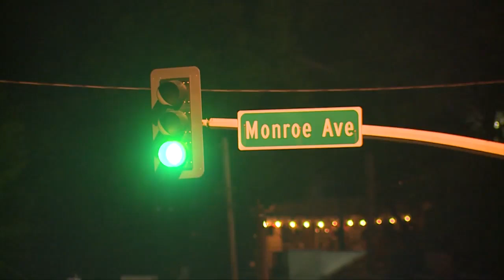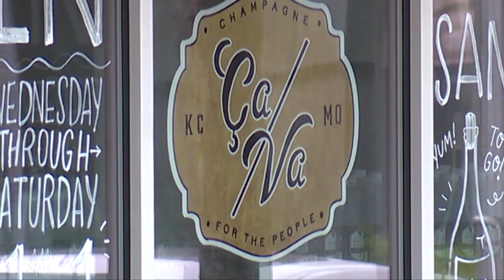41 Action News Latest Headlines | May 14, 7am